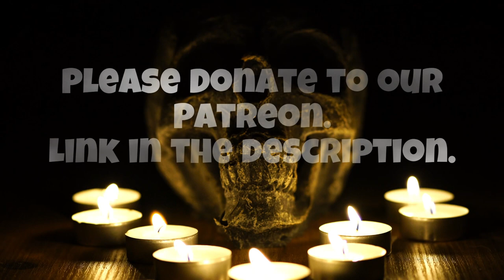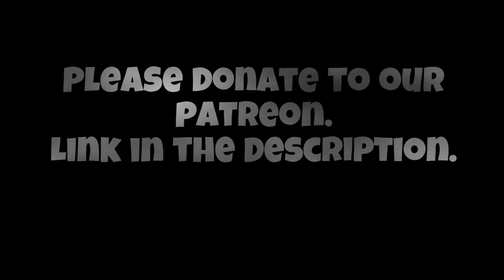A Tell Tale Heart By Edgar Allan Poe ASMR Version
**ASMR Emerald Waterfall: Soothing Forest Sounds for Relaxation and Mindfulness**

Immerse yourself in the serene beauty of nature with our ASMR video featuring a stunning emerald-colored waterfall nestled in a lush forest. The gentle yet powerful sound of cascading water creates a calming backdrop, perfect for soothing your mind and alleviating worries.

🌿 **Video Highlights:**
- **Breathtaking Waterfall Footage**: Experience the mesmerizing visuals of a vibrant emerald waterfall surrounded by rich greenery.
- **Authentic Water Sounds**: Enjoy the soothing sound of water flowing over rocks, designed to promote relaxation and tranquility.
- **Nature’s Ambiance**: The natural sounds of the forest enhance the experience, creating a peaceful environment for your senses.

😌 **Benefits for Relaxation and Stress Relief:**
1. **Reduces Anxiety**: The calming sounds of the waterfall help to quiet racing thoughts and promote emotional well-being.
2. **Enhances Sleep Quality**: Use this video as a soothing background to create an ideal sleep environment.
3. **Promotes Mindfulness**: Engage your senses and practice mindfulness while connecting with the beauty of nature.
4. **Improves Focus**: Ideal for background noise while studying or working, helping you concentrate without distractions.

🎧 **Ideal For:**
- ASMR enthusiasts seeking natural, calming audio experiences
- Nature lovers looking for a peaceful escape
- Anyone needing stress relief or a moment of tranquility
- Meditation and yoga practitioners seeking a serene backdrop

Let the enchanting sounds of our emerald waterfall wash over you as you unwind and reconnect with nature. This video is perfect for day or night use, providing an immersive experience that helps you relax and recharge.

Experience the healing power of nature with our emerald waterfall—your journey to peace and tranquility begins here!

ASMR Washing Machine is devoted to producing short and long-form ASMR videos. Autonomous Sensory Meridian Response (ASMR) is a perceptual condition that causes a tingling sensation in the head and neck. The sensation can feel static-like or like goosebumps and can spread across the skull, down the back of the neck, and down the spine or limbs.